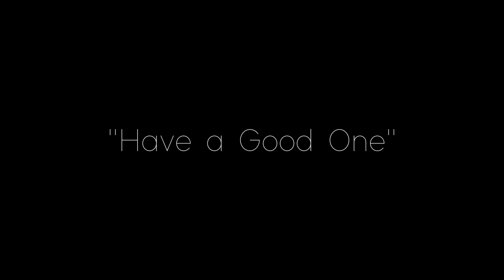E&C - [-Extended Edit-] - "Some Things Happen" (Cosmic Analog Ensemble)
This is "Some Things Happen" by Cosmic Analog Ensemble extended.